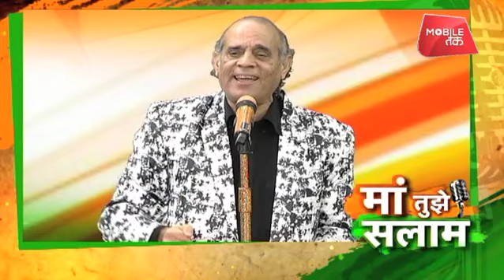15 अगस्त पर कवि हरिओम पंवार की ओजस्वी कविता | UP Tak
कवि हरिओम पंवार की 15 अगस्त पर ओजस्वी कविता